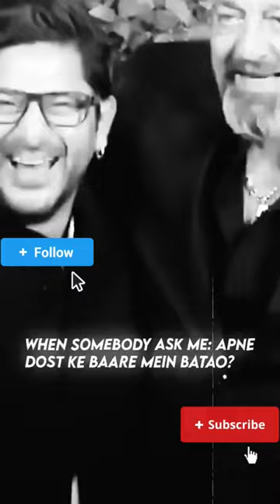Woh Yaari Sabse Pyari🔥🔥☄️☄️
blogs video
blogs video kaise banaye
blogs writing bbs 2nd year
blogs in english
blogs blogs
blog writing
blogs fruit
blogs nikku blogs
blogs websites
blogs nepali
vlogs video
vlogs with divya
vlogs nepal
vlogs armaan malik
vlogs with deepak
vlog music
vlogs song
vlogs korean
vlogs travel
vlog channel
movies 2023 full movie
movies
movies 2022 full movie south in
hindi dubbed
movies 2023 full movie hindi
movies 2023 full movie south in
hindi dubbed
movies hindi
dubbed
movies 2020 full movie
bollywood movies
bollywood movies 2023 full movie
bollywood songs
bollywood movie hindi dubbed
2023
bollywood songs 2022
hindi song
hindi movie
hindi gana
hindi film
south movie
south new movie 2023 hindi
dubbed
south indian movies dubbed in
hindi full movie 2022 new
south new movie
south new movie 2022 hindi
dubbed
South film
gujarat cyclone news today hindi
gujarati song
gujarat news
gujarat election 2022
gujarat mein tufan
gujarati news
gujarat
gujarati
gujarati gana
gujarat news today
news Iive
news today
news 24
news nepal
news india
today news
today news nepal live
today news manipur
today news live nepali
today news bhukamp
game
gamerfleet
game game
game theory
game of thrones
gamer robot
game video
game download
gamexpro
game cartoon
cricket live
cricket
cricket association of nepal
cricket highlights
cricket association of nepal live
cricket live match today online
cricket match
cricket live today
cricket cardio
cricket Iive nepal
football
football highlights
football live
football skills
football australia
football song
football match
football shorts
football tricks
football live match today
match
match live
match highlights today
match highlights
match match
match the following
match wala
matcha
matching headings in ielts
reading tips
matcha tea
food challenge
food shorts
food eating
food recipes
food asmr
food vlog
food eating challenge
food eating video
food blogger
insta millionaire pocket fm full
story
indreni
india best dancer season 3
in the stars
indian idol
india alert
insta millionaire
indian idol
indian movie
indian bike driving 3d
indian song
indian army
indian hacker
indian backpacker
indian idol 2023 full episode
today
train
train videos
train cartoon
train wala
train accident train today
train to busan full movie in hindi
train accident train
how to viral videos on facebook page
how to viral videos in instagram
how to viral video on youtube 2023
how to viral video on mx takatak
how to viral video on josh
how to viral gaming videos on youtube 2021
how to viral gaming videos on youtube bangla
how to get viral video on youtube by bappi sen
how to viral facebook page video 2021
how to viral video on tiktok in hindi
how to viral video on tiktok tagalog
how to viral instagram reels video 2022
how to upload videos on youtube complete guide get viral a to z 2022
how to viral my youtube video 2022
how to viral minecraft video on youtube 2022
how to viral your video on youtube 2022
how to viral video on tiktok 2023 new account
how to viral video on tiktok hindi
how to viral video on tiktok app